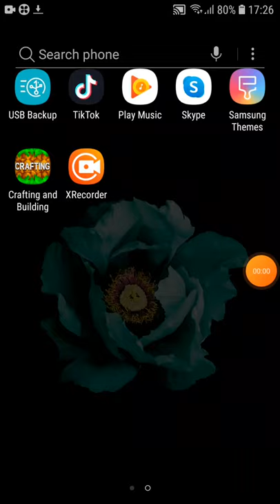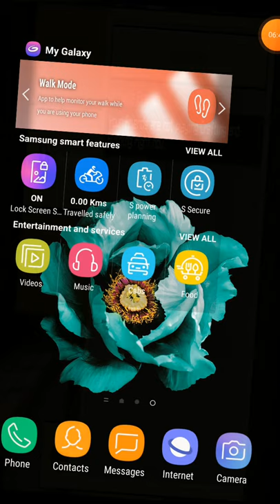1 November 2021